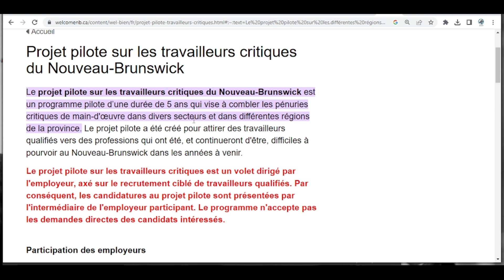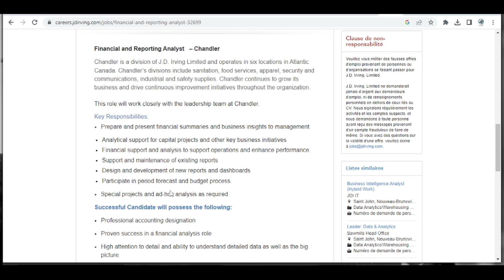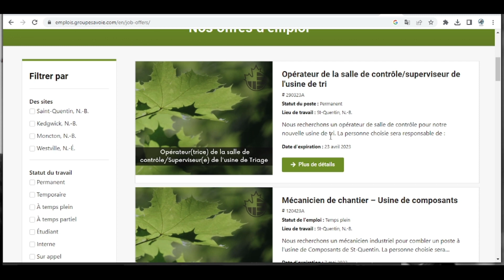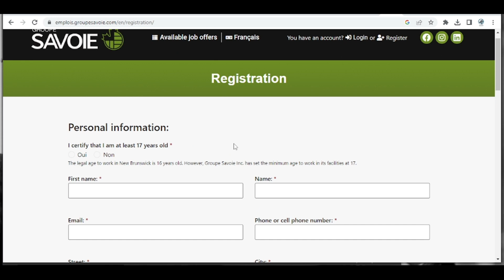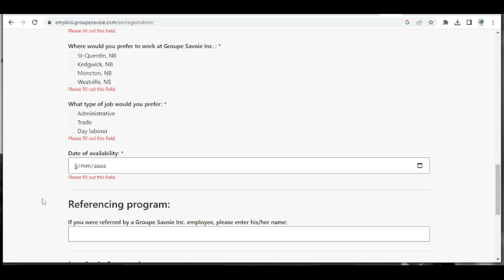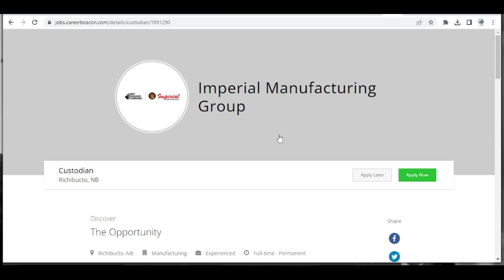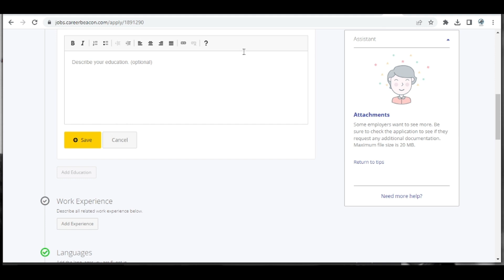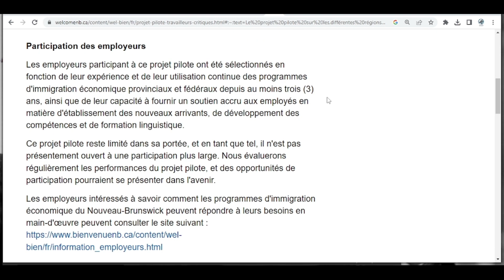Projet pilote : je vous montre comment postuler chez les 6 employeurs au Nouveau Brunswick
Projet pilote d'immigration  : je vous montre comment postuler chez les 6 employeurs au Nouveau Brunswick | Immigration Canada CIC

00:00 Introduction
01:16 Cooke aquaculture
03:06 J.D Irving
07:48 Groupe Savoie
20:11 Groupe Westco
21:27 Imperial manufacturing group
27:54 McCain foods